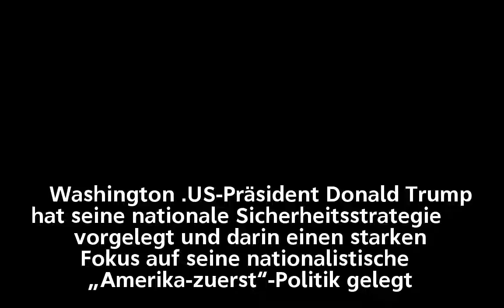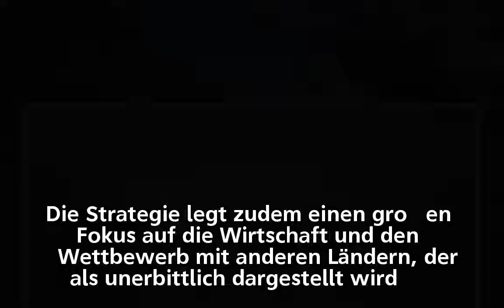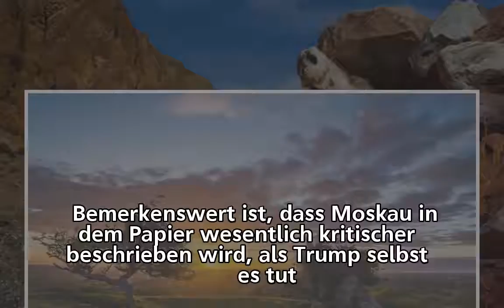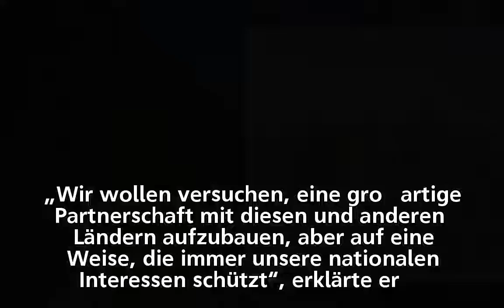Sicherheitsstrategie – Trump erklärt Russland und China zu US-Rivalen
Sicherheitsstrategie –
Trump erklärt Russland und China zu US-Rivalen